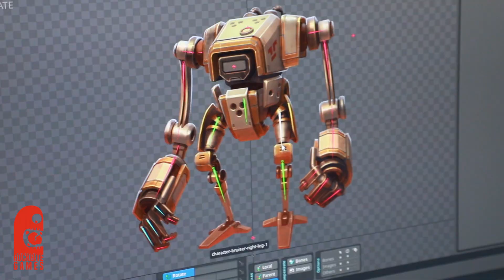Sandship: Live on Twitch January 26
Don't miss out on the chance to watch us LIVE as we stream on Twitch *January 26 8PM UTC / 3PM EST/12PM PST!*

Game demo, office tour & so much more!

*Follow* our Twitch channel to get notified when we go live